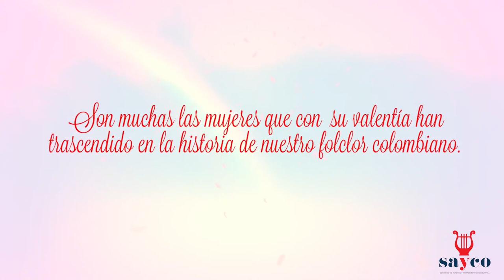COMPOSITORAS QUE TRANSFORMAN LA MÚSICA EN COLOMBIA